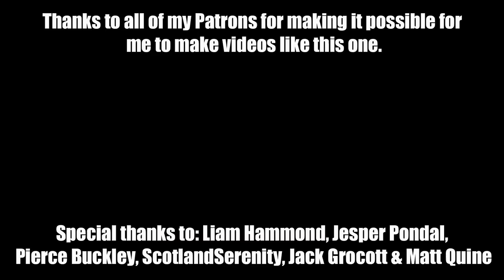Getting a dog to bond with an autistic child | Autism Vlog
We're often asked why we don't get Andy an autism service dog - and the simple answer is the waiting list was so long that we decided to just get a family dog and hope that Andy would bond with him. We've heard lots of stories of autistic children bonding better with dogs than humans, and we hoped for the same with Andy and Dave.

 -- http://
 -- http://